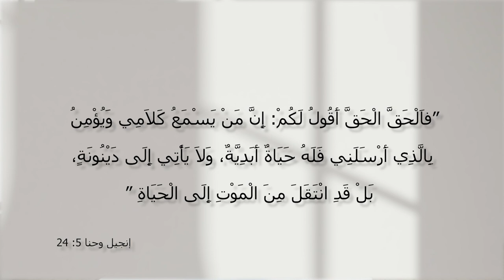المسيح هو الحل - الحلقة 29 - المسيح يعلن عن نفسه بأنه هوالله - مع الأخت فرحة